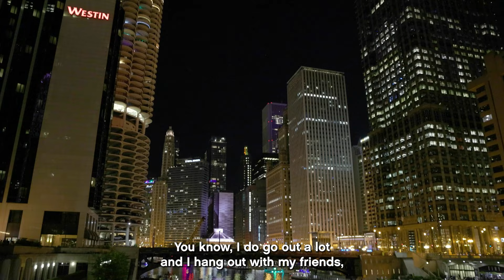Episode 25: The Chicago after-after-after party with Sophia Andries party citizen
We’re rounding off this year’s citizens of the world series with the festive fun you deserve - meet Sophia, party citizen of Chicago ✨ Midwestern native and in the know of the city’s party scene from top to bottom, she’s encouraging us to look at Chicago in the same league as other big city nightlife - it’s a city that’s home to Lollapalooza and created house music that defined its own genre.

Working in fashion by day and exploring the city at night, Sophia holds an ambition and drive that residents of the Windy City can recognise. It’s difficult not to feel empowered by the sparkling cityscape and towering buildings that surround you in this vibrant city. Like Sophia, Chicago works hard and plays hard, inspiring us to look for the fun in our city and surround ourselves with friends. After all, like she says, the people make the party 💃

Episodes released weekly, right here on YouTube.

This season, we’re meeting citizens from Seattle, Miami, D.C, Chicago & London to celebrate the cities in which we are opening in 2022.

Travel with us from city to city, as we shine a celebrity light on each citizen and discover all the city has to offer.

Film series credit:
Videography: Christian Johnson @cjohnson.jpg